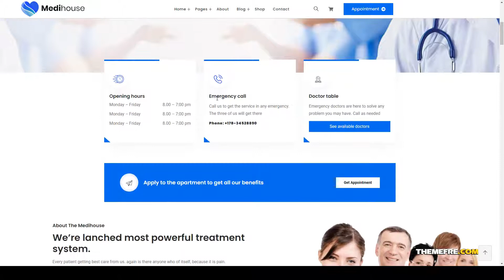Medihouse - Hospital Medical Caregiver HTML Template medical shop medicine Website Builder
Columns 4+

 Documentation Unrated

 Layout Responsive